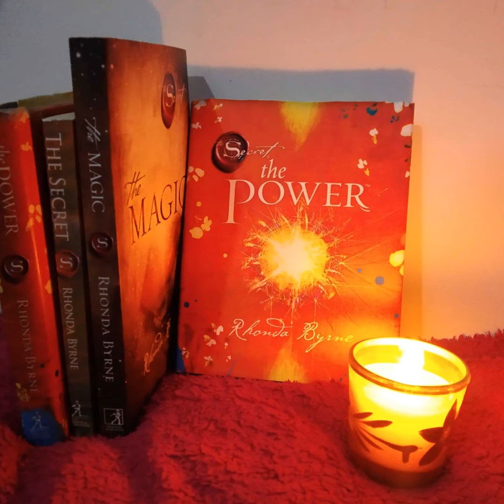Live Discussion of the book " The Power by Rhonda Byrne